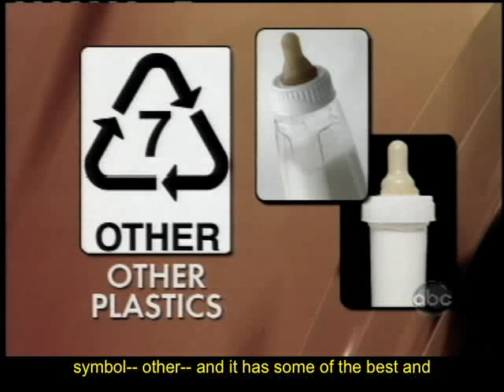crack recycling codes